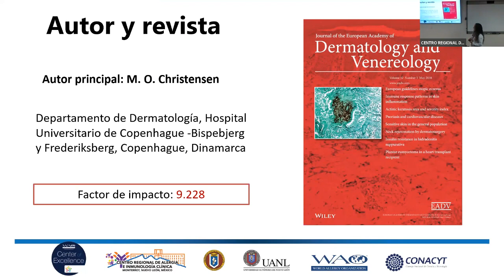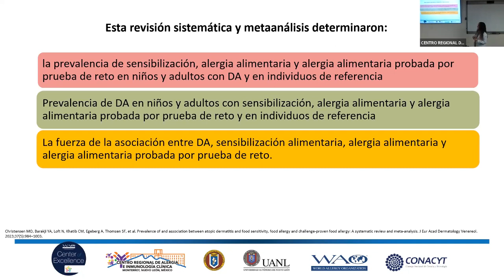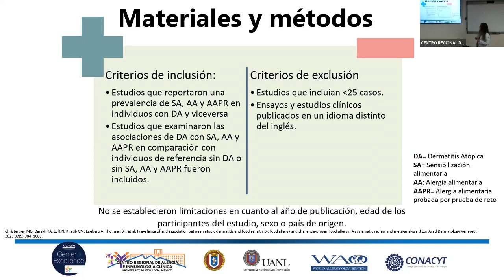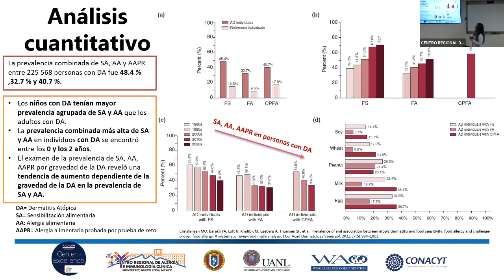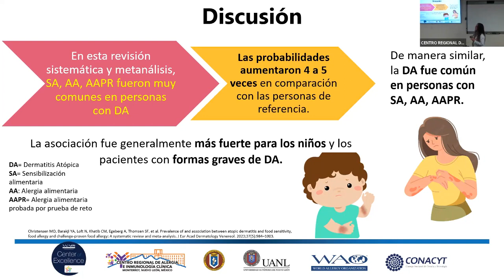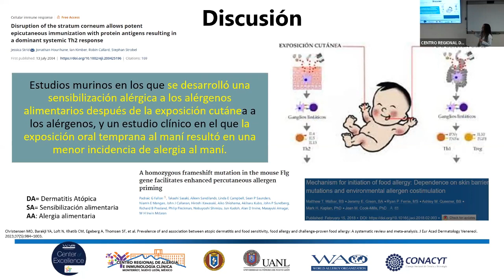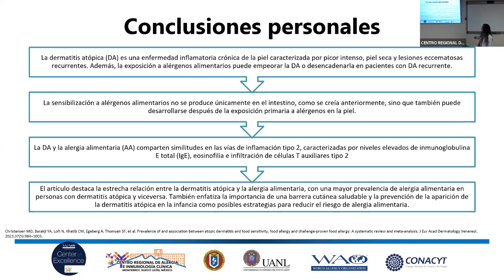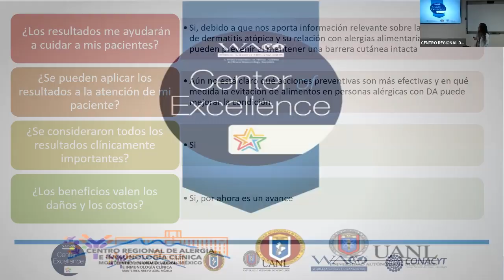Prevalencia de asociación entre dermatitis atópica y sensibilidad a alimentos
Sesión 11/09/2023 Dra. Martha Patricia Estrella Sauceda - Prevalencia de asociación entre dermatitis atópica y sensibilidad a alimentos, alergia a alimentos y alergia a alimentos probada por retos. Una revisión sistemática y metaanálisis